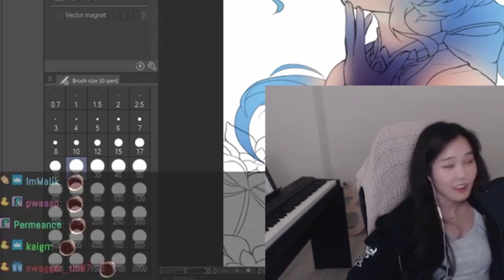39daph & aceu cute and funny moments part 2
39daph aceu - they are just roommates...